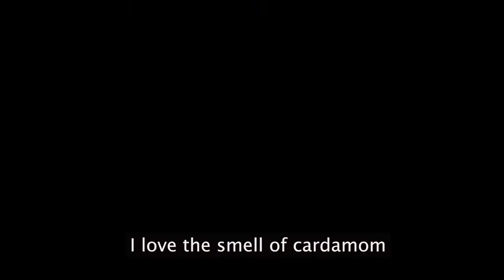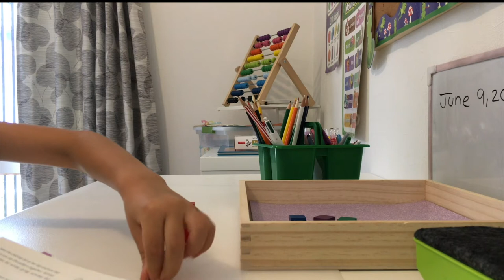A Day in My Life Vlog | Introduction to My Life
A brief introduction to my life.

Banana Bread Recipe (Vegan)
Ingredients:
3 ripe bananas
1/3 cup organic raw coconut sugar (sugar of your choice or omit)
1/3 organic canola oil (canola oil, coconut oil)
1 tsp vanilla extract
2 cups organic all purpose flour (this is what I used)
1 tsp baking soda
1 tsp cinnamon
1 tsp cardamom (optional)
1 cup walnuts (optional, or substitute with another type of nut)

Directions:
1. Mash bananas, mix in sugar, oil, vanilla extract
2. Add dry ingredients, flour, cinnamon, baking soda, cardamom (if using)
3. Mix to incorporate
4. Add walnuts, and mix until all combined and no visible flour
5. Bake at 350 F or 176 C for about 50-55 minutes (depending on your oven it may take longer)

Note:  Check with a toothpick to make sure it comes out dry before removing from oven.

If you try the recipe, hope you enjoy it! :D